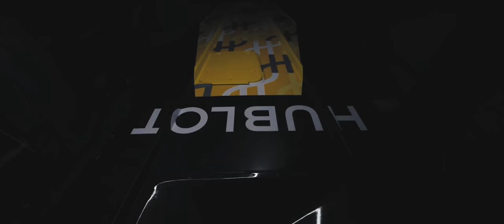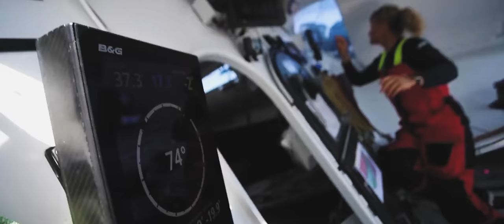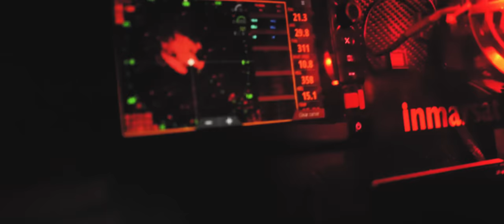Sea Wolves - Guyader Bermudes 1000 report - Imoca fleet update - The race course, weather - Coffee!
Here we go! The Guyader Bermudes 1000 is here! The Imoca circuit is officially starting again, and we couldn't be more excited. New boats, new rules, fiercer competition then ever before. With only 26 places available for qualification for the Vendeeglobe2024, the Imoca60 sailors are gearing up for a long and protracted battle against the elements and each other. All with a single goal in mind: Qualifying and finishing and perhaps even winning, the VendeeGlobe2024 race around the world. The Guyader Bermudes 1000 is the first real battle in this long fight and after the summer break, the refit of many of the ships and the addition of several radical new designs to the Imoca fleet, no one knows how the sailors are now stacking up against each other. This first race will give as a first glimpse of the times to come. Who will become the race favorite? What surprising new feats of performance await us? One thing is for sure: It will be an epic spectacle of skills and daring.

Let's talk about! With Coffee!